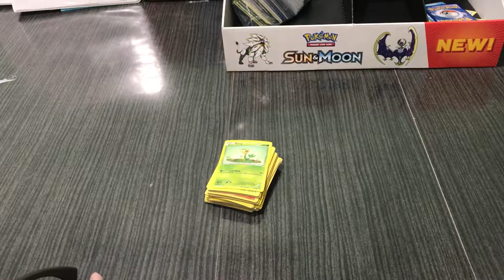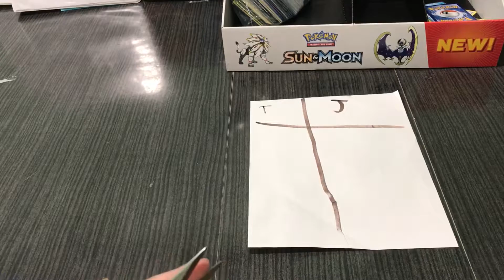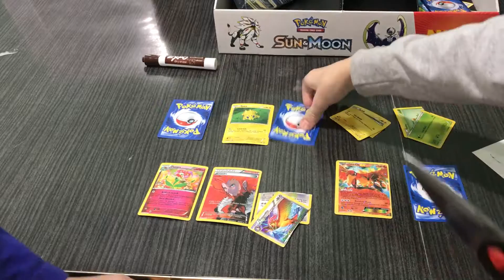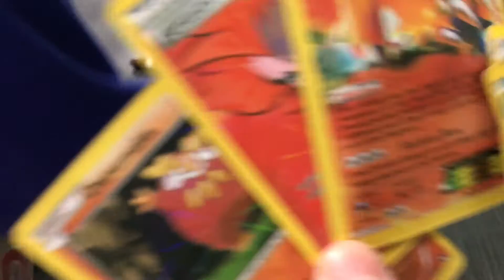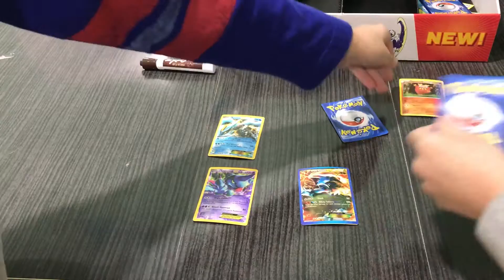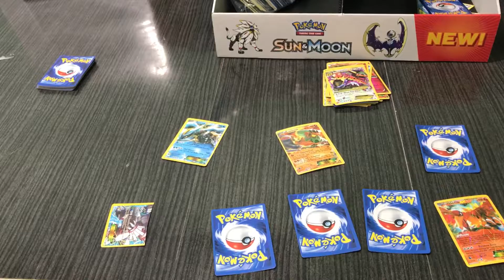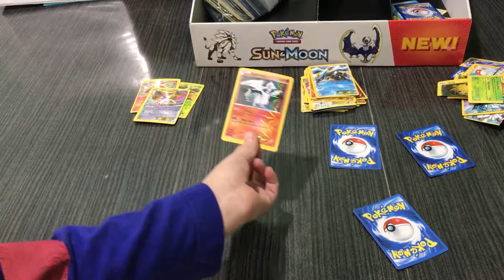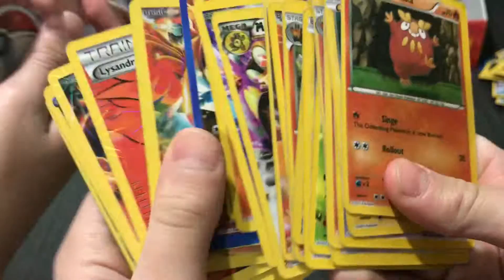destroy it or save it Pokémon cards FAKE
sorry its the speaker on the phone